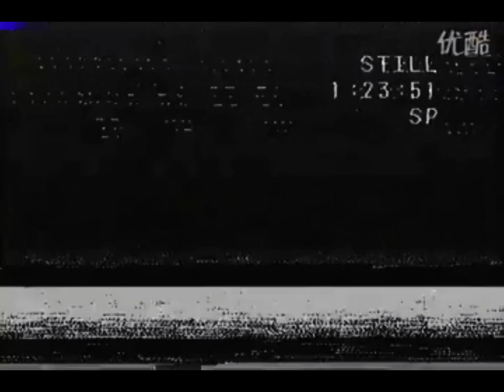The Jacksons - OTW/HN (Victory Tour) (Dallas, Texas) (Snippet) (Third Night) (Rt. Quality) 60fps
✦  Ｍｉｃｈａｅｌ Ｊａｃｋｓｏｎ   ｉｓ   ｍｙ   ｕｎｉｑｕｅ   ｋｉｎｇ． ✧

➤Si quieres usar mi contenido, por favor dame los creditos o procedere a denunciar tu video.
➤If you want to use my content, please give me the credits or I will proceed to report your video.

R: PowerDirector Pro, CyberLink PowerDirector Pro/18 Ultimate

➤¿Que Teclado y Mouse usas?

R: Mouse: Scorpion Maurus M418
 Teclado: GX Scorpion K10
With what edits?

➤ What keyboard and mouse do you use?